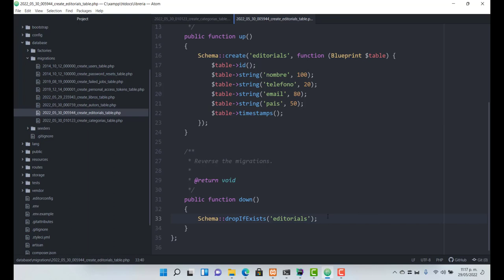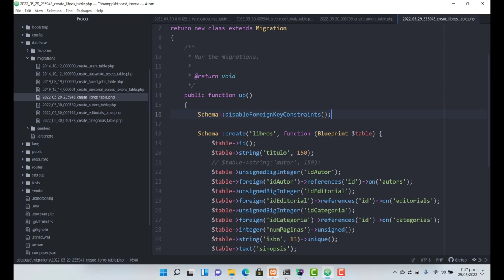Laravel 9 - Parte 12. Corrección de nombre de migraciones